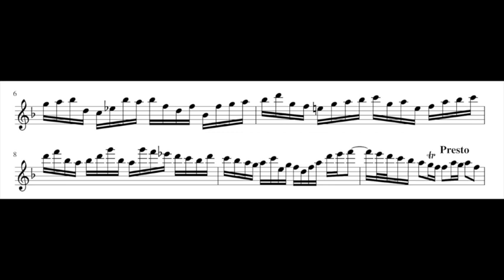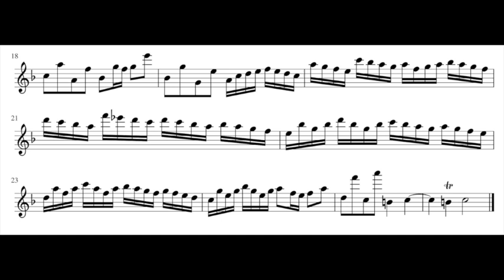J. S. Bach, Andante, Presto from the Sonata BWV 1033, for alto recorder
Aldo Bova, alto recorder A=415